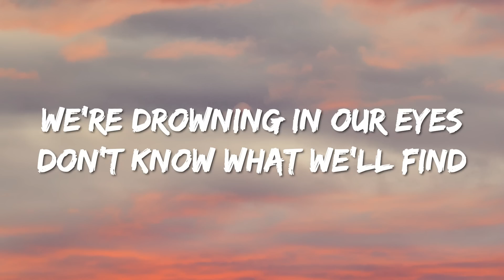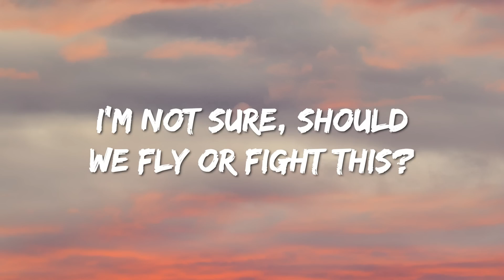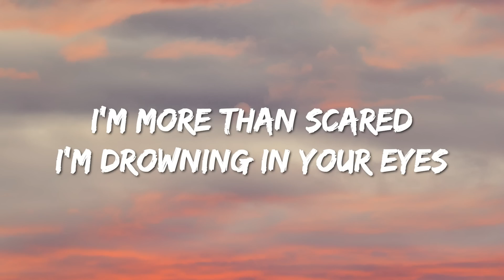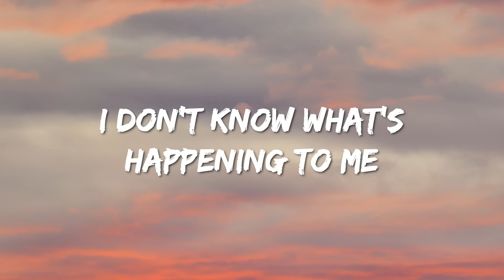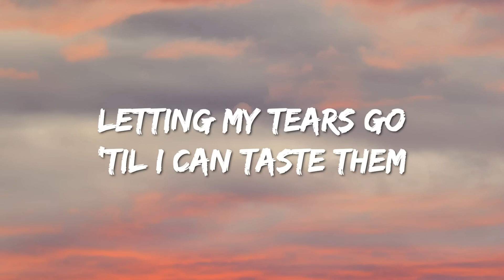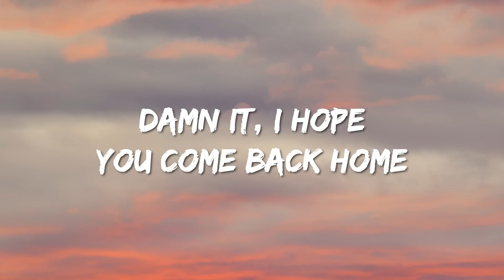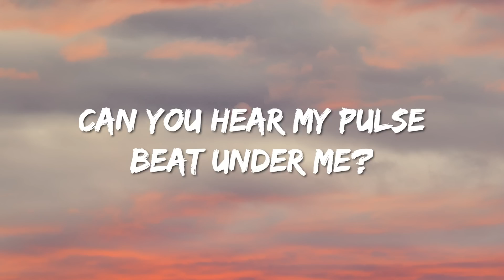Sofia Carson - Come Back Home (Lyrics)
Lyrics : Sofia Carson - Come Back Home

[Verse 1]
I'm not sure, should we fly or fight this?
We're terrified

[Pre-Chorus]
Pretending now that we don't care
The tension climbs 'cross the air
I'm more than scared
I'm drowning in your eyes
I'm terrified
[Verse 2]
I don't know what's happening to me
Can you hear my pulse beat under me?
Words are getting hard for me to speak
That's not for me

[Chorus]
Letting my fears show 'til I can face 'em
Letting my tears go 'til I can taste them
How do I know where you and I go?

[Verse 3]
It's hard to sleep at night when
It's do or die
Well, our world spins 'round and 'round and
We're paralyzed

[Pre-Chorus]
We're terrified
[Chorus]